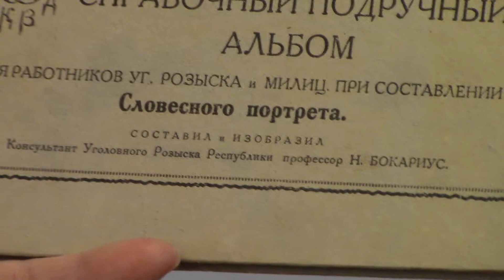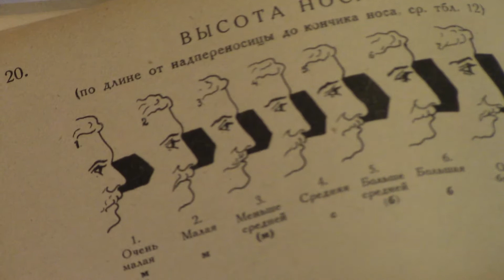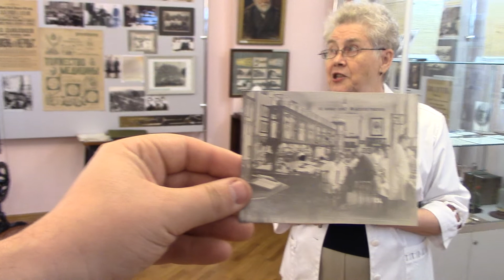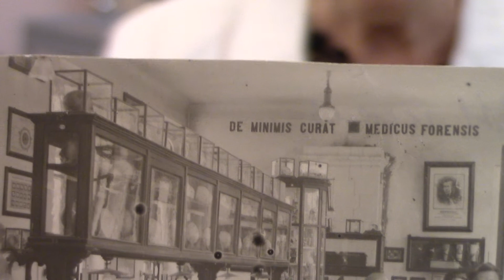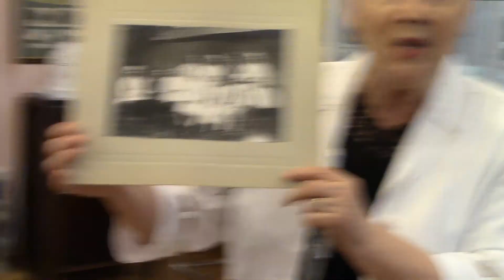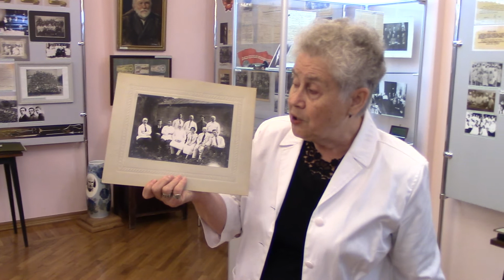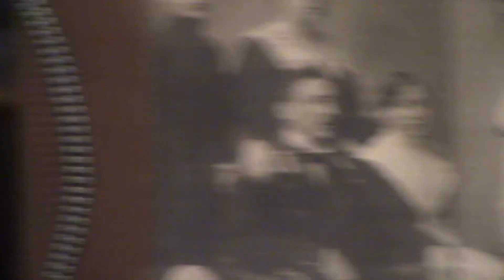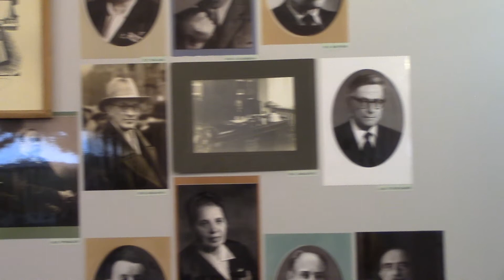Музей медицинского университета. Жаннета Николаевна Перцева. Бокариус. Григорьев. Часть 4